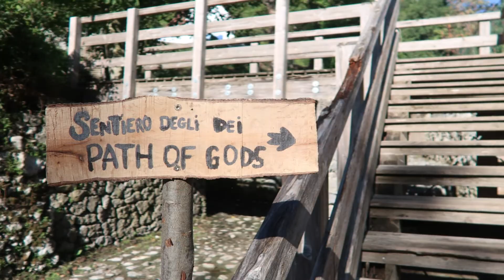Path of the gods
we finally hike the famous path of the gods on the Amalfi coast Italy